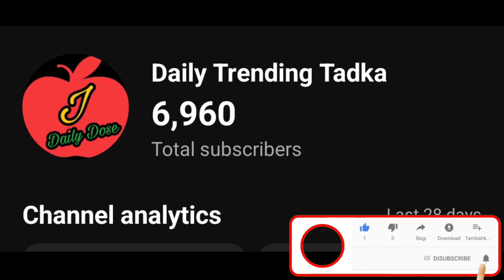elvish clothing brand | kirti mehra vlogs | elvish kirti meetup | ajju0008 | Khan sir live class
In this video we are going to talk about @ElvishYadavVlogs @KirtiMehra and @Ajju0008YT

Elvish yadav finally launched his clothing brand by systuum name and told that soon he will launch his own site in which you can buy systuum brand cloth yet know they are only selling winter cloths but soon they will launch more cloths

Kirti mehra went to Hunny Sharma wedding where she enjoy lots with elvish yadav's bestfriend Ajju0008

elvish yadav
elvish yadav vlogs
elvish yaday new video
kirti mehra
elvish yadav live
vlogs
elvish yadav live on instagram
vlog
elvish yadav kirti mehra
elvish kirti
elvish yadav instagram live
elvish yadav and kirti mehra
elvish kirti breakup story
elvish yadav vlog
kirti mehra and elvish yadav relationship
sasti masti elvish yadav
love kataria
kirti mehra vlogs
elvish and kirti mehra
elvish live
elvish yadav roast
kriti mehra
kirti mehra and elvish yadav breakup
lakshay chaudhary
elvish
elvish yadav fight
elvish yadav insta live
fukra insaan
grand masti elvish yadav
irti mehra and elvish yadav
sasti grand masti elvish yadav
elvish yadav on kirti mehra
kirti and elvish break up
lakshay chaudhary vlogs
new vlog
aiju 0008
elvish v
elvish yadav and kirti mehra breakup
elvish yadav blog
rajni chaudhary
yadav
vu chal diye
aashna hegde
elvis yadav
elvish and kirti mehra breakup
elvish new video
elvish yadav accident
elvish yadav and kirti mehra lovestory
elvish yadav breakup reason
elvish yadav controversy
elvish yadav ki new video
elvish yadav live instagram
elvish yadav live with vikas
ideo sasti m.
elvish yadav new
elvish vadav reel
kriti mehra elvish yadav
love story